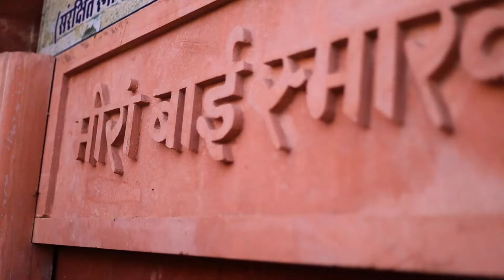Meera Bai Smarak Show Highlights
Highlights of Classical Sound and Light show - Meera Bai Smarak, Nagaur, Rajasthan.